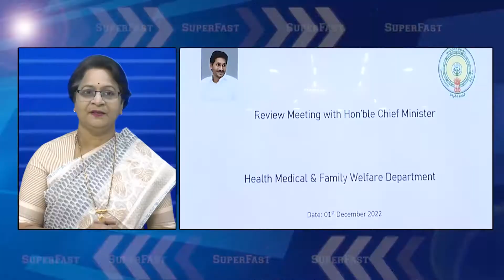SPEED NEWS 1 12 2022